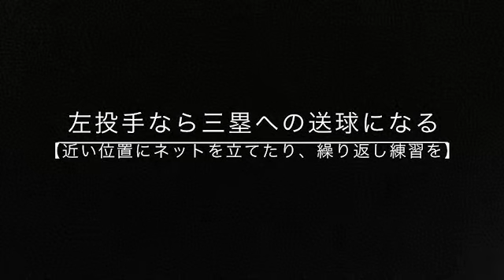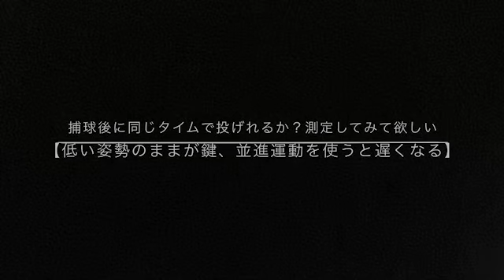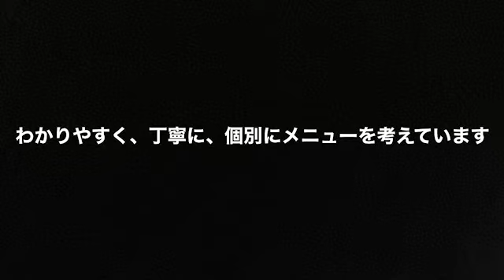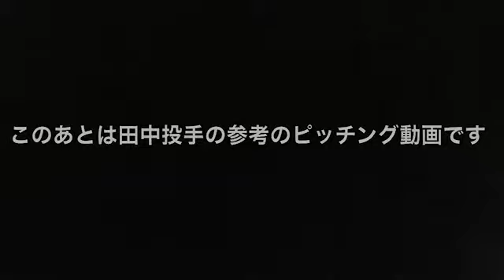【改訂】高校野球時代、捕手の田中将大（MLB投手）を最新スローイングで詳しく分析、練習方法を説明する。キャッチャーの投げ方とピッチャーの投球技術は近いものがある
野球ピッチャー必見動画【保存版・全編】とりあえず、超大作なのでコレはみて？
【投動作分析バイオメカニクス】最速チーターの動きから新二軸・多軸回転を考える